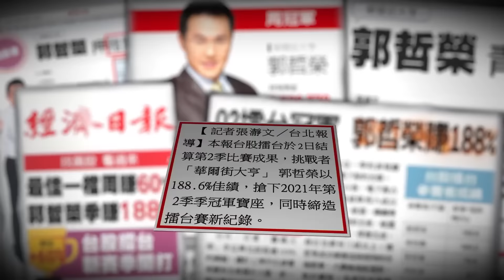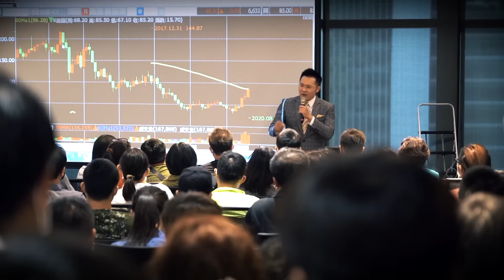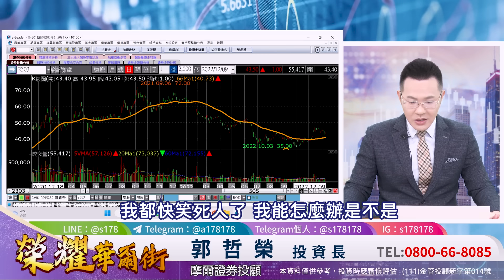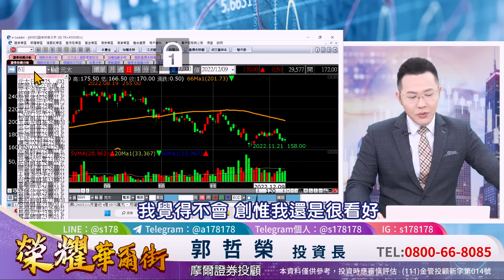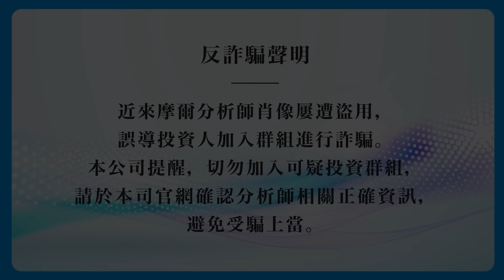2022.12.09 郭哲榮分析師【台積11月營收歷史高 神山及CPI數據 讓台股奔萬六!?】 (字幕版)